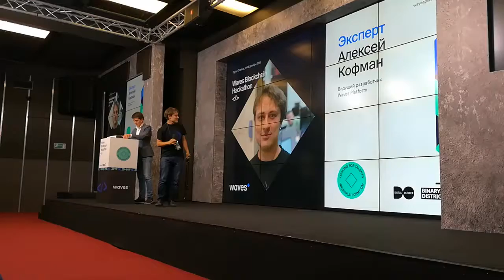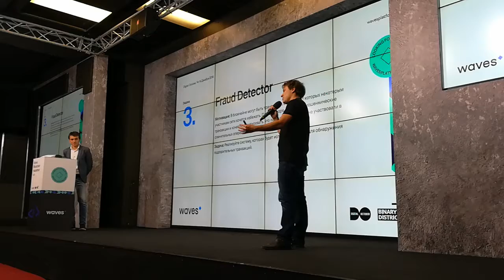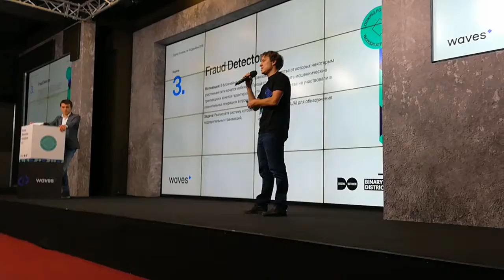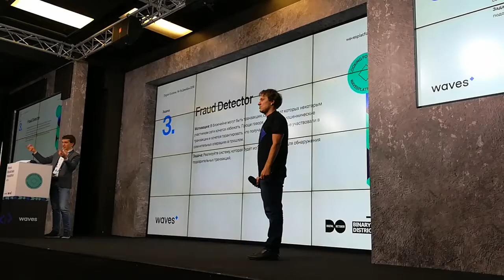Хакатон Waves. Открытие. ч.7